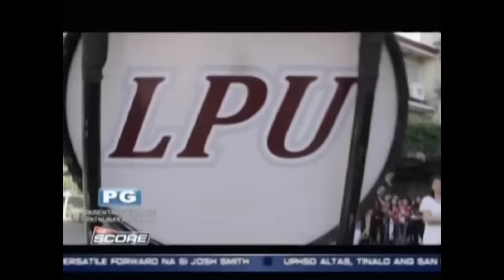LPU Pirates' pep rally | The Score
Lyceum of the Philippines (LPU) Pirates show their support for their basketball team in a pep rally.